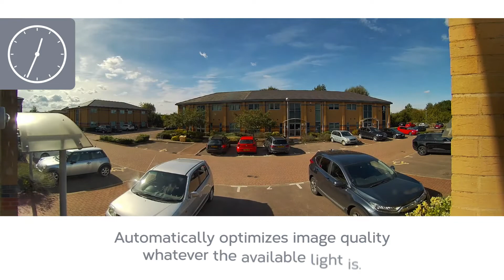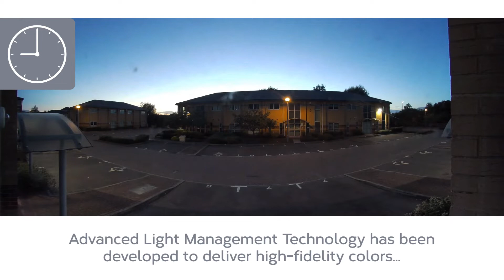Advanced Light Management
Oncam’s Advanced Light Management Technology dynamically manages the available light to achieve the best results in every corner of every 360-degree scene. Whether it be extreme low light or a complex mixed lighting environment, Advanced Light Management Technology automatically optimizes image quality whatever light is available, to produce clearer, full-color, lower noise surveillance videos, while maintaining the sharpness of static or moving objects even in very low light conditions.